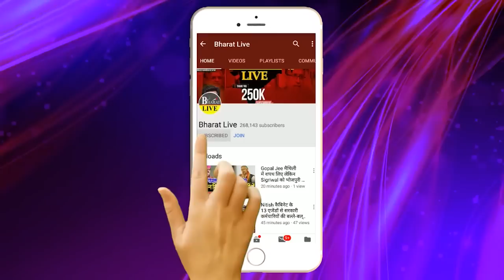Exclusive interview:हो गया आरपार उपेंद्र कुशवाहा के सिपाही ने उमेश कुशवाहा को रगड़ दिया दिखाई औकात